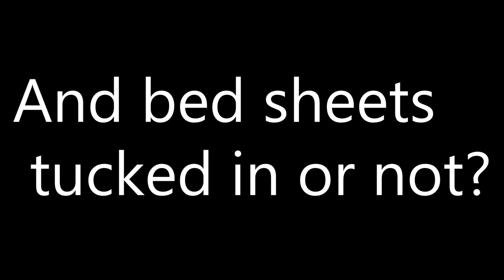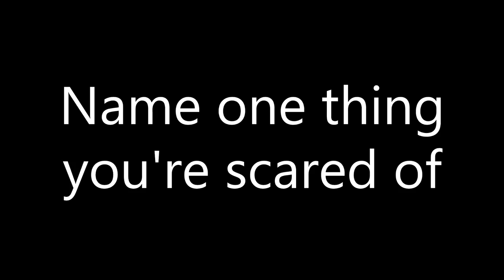RANDOM QUESTIONS TAG W/MY GIRLFRIEND!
Cameras Used : Canon 60D & GoPro Hero 3+
Editing Program : Sony Vegas Pro 12
Questions! :
1 What inspired you
 to start making
YouTube videos?
2 What is your prefered
dinner accompanying
drink?
3 Do you sleep
with the closet door
open or shut? And bed sheets
 tucked in or not?
4 Can you curl
your tongue?
5 How did you
get your youtube
username?
6 Would you rather
shower in the
morning or
nightime?
7 What was your
dream job when
you were 5 years
old?
8 If you could see
anyone in concert
who would it be?
9 Name one thing
you're scared of
10 Do you believe
in ghosts?
11 Who would you love
YouTube channel dead
or alive?
12 Would you know
how to change a
tyre or oil in a car?
13 If your room was on fire
and you could only grab
two things what would
you grab?